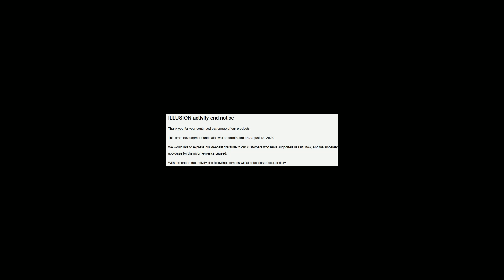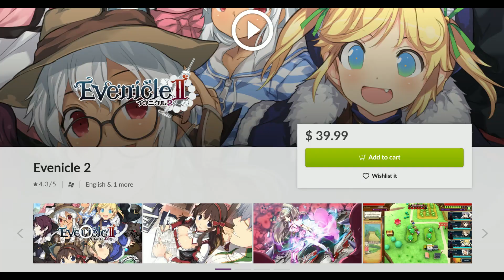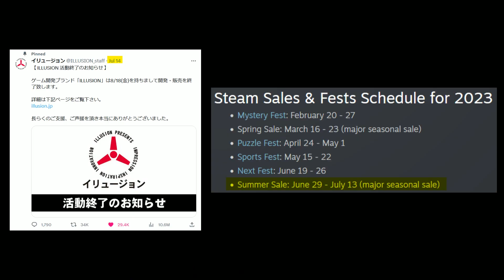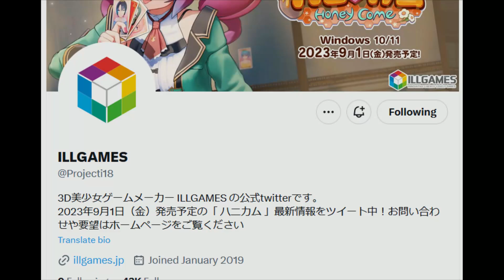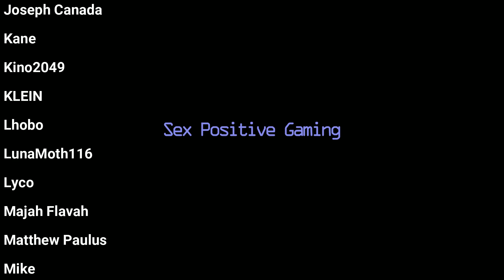The End of Illusion: 1993-2023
Today we're going to look at the life of the Japanese Gaming company, Illusion.